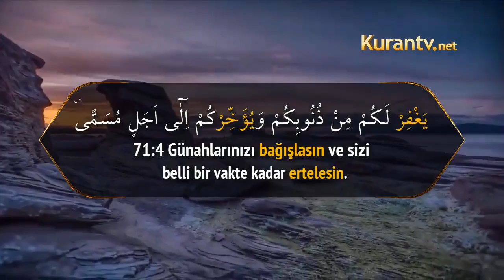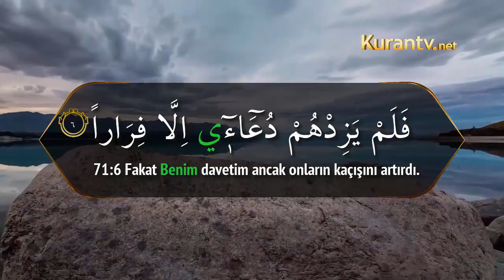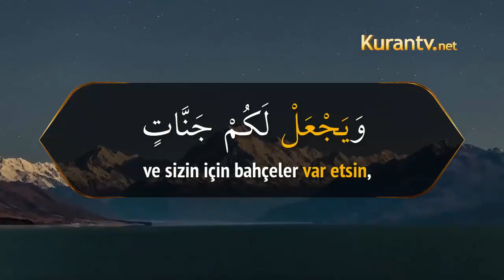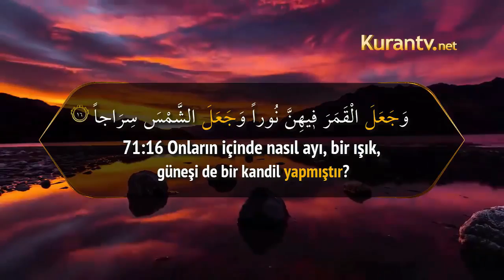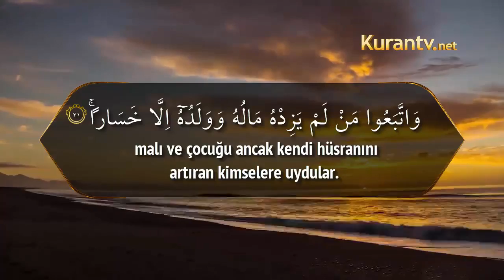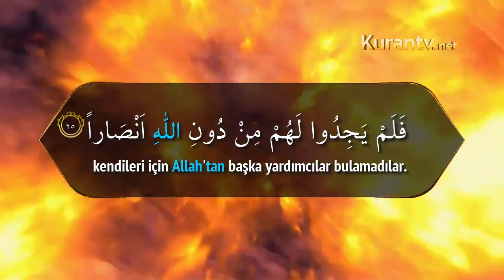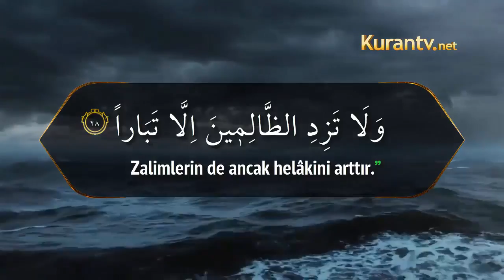Nuh Sûresi, 71 / 1 - 28 (Türkçe Meal)